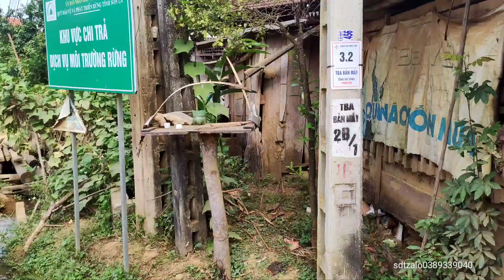PHONG TỤC CÚNG MA TRÊN TÂY BẮC Cô Hoa vlog